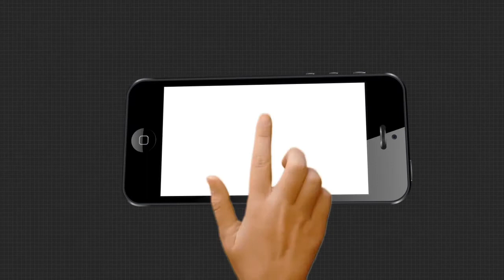ଚିକିତ୍ସା ପାଇଁ ଅର୍ଥ ସାଜିଛି ବାଧକ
ଘରର ଏକମାତ୍ର ରୋଜଗାରିଆ ପୁଅ ବଳରାମ ବର୍ତ୍ତମାନ ରୋଗ ଶଯ୍ୟାରେ । ଭେଣ୍ଡିଆ ପୁଅର ଏପରି ଅବସ୍ଥା ଦେଖି ଗୁମୁରୀ ଗୁମୁରୀ କାନ୍ଦୁଛି ମା' । କିନ୍ତୁ ଚିକିତ୍ସା ପାଇଁ ପାଖରେ ନାହିଁ ସମ୍ବଳ...